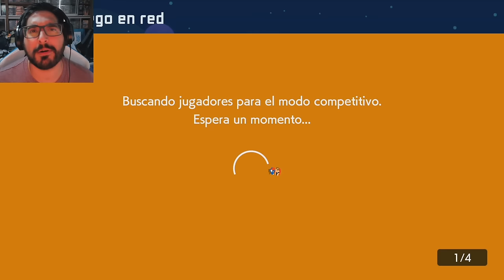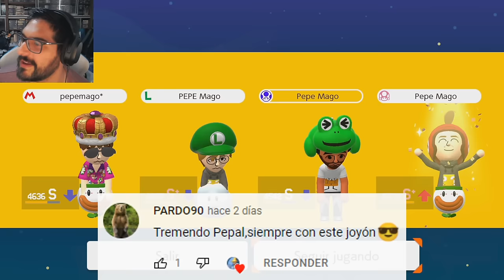ME ENCUENTRO CON 4 PEPE MAGOS EN EL COMPETITIVO!! - Mario Maker 2 Competitivo con Pepe el Mago (#30)